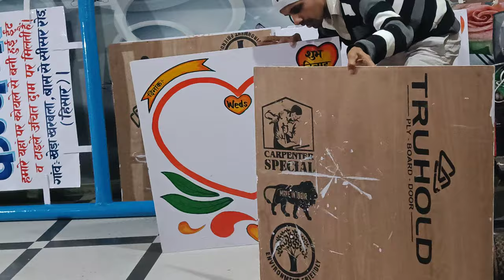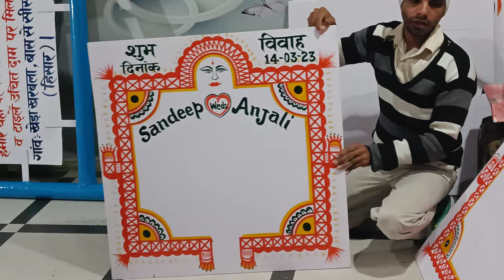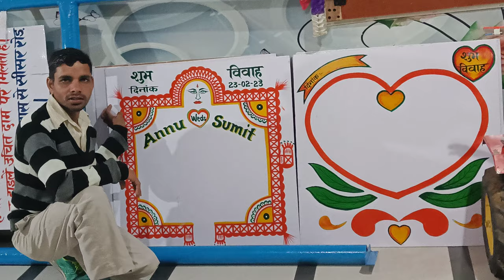My new Wedding Thapa Design#viral #600 Rupees &700 Rupees #9813192056 per sampark karo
Wedding Thapa disign
beautiful board
Dil wala 600 ka
 Dusra 700 rupees ka
made by Mahabir painter sisar Kalakar
village sisar kharbala
Teh Hansi
District Hisar
Haryana
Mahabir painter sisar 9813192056